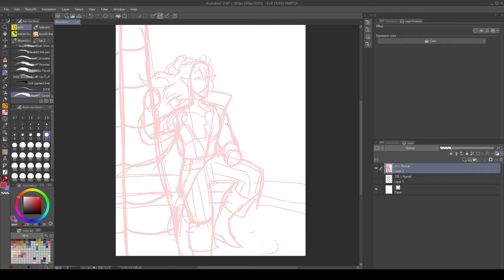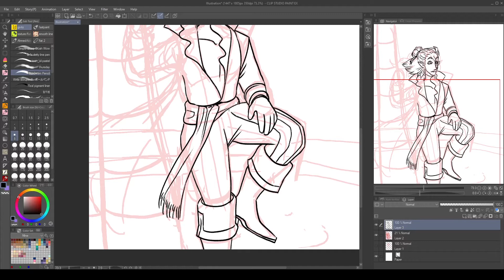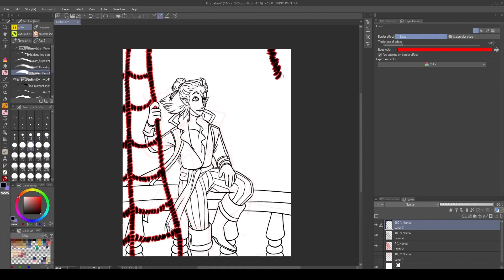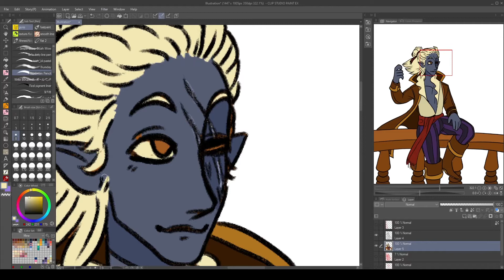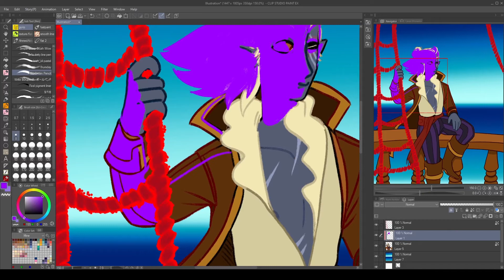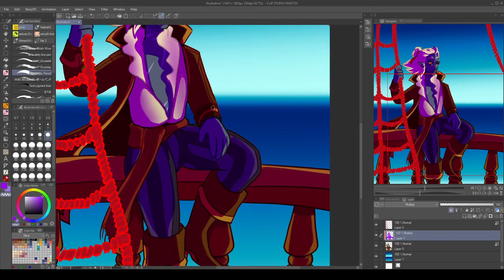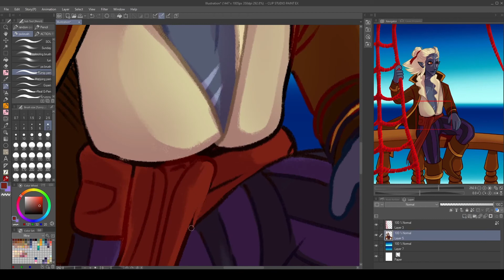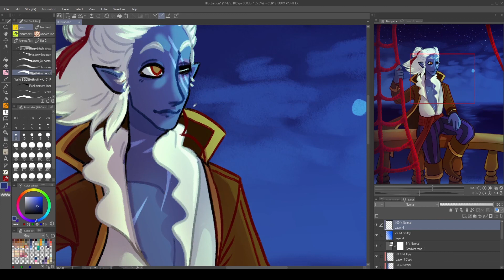Speepaint Dreamboat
Drew this for a friends birthday a while ago. Her character Xjonathan from my one-shot that's not really a one-shot :)